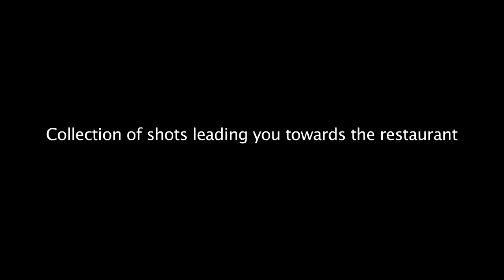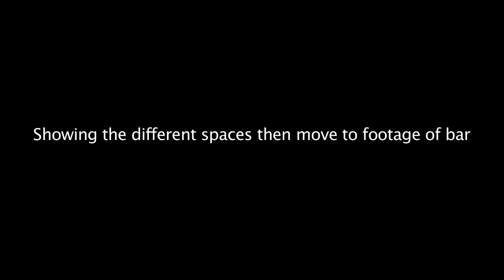dbpreview YouTube sharing